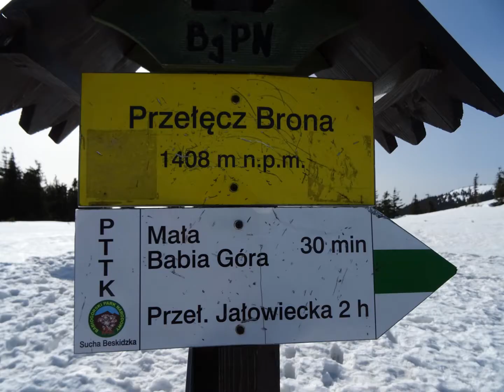Mała Babia krok po kroku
Film przedstawia zimowe krajobrazy uchwycone podczas wejście na Małą Babią Górę (Cyl) 1517 m n.p.m.